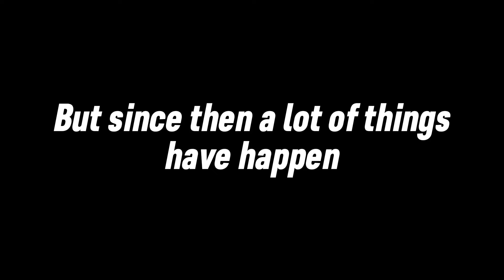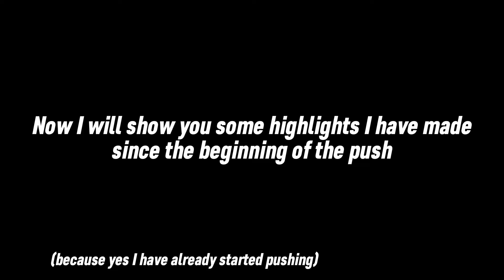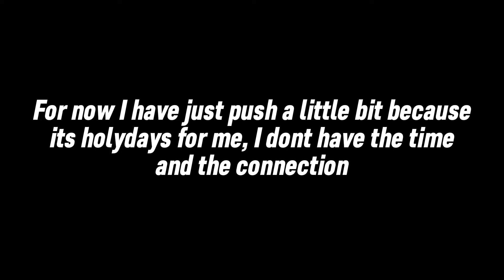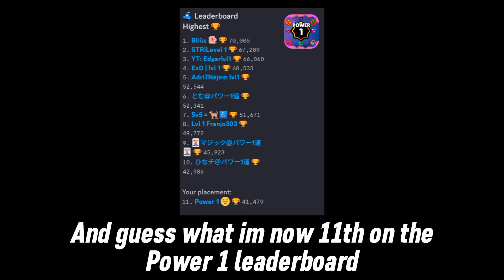80 000🏆POWER 1 IS COMING...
Yes I have started pushing again...